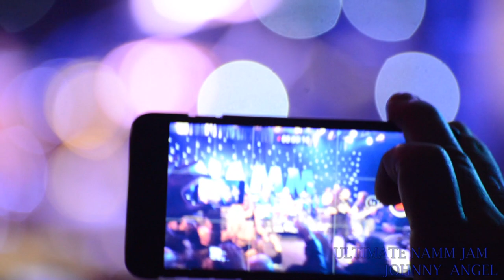ULTIMATE NAMM JAM 2018 COMPLETE SET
(EXCEPT ONE  song)